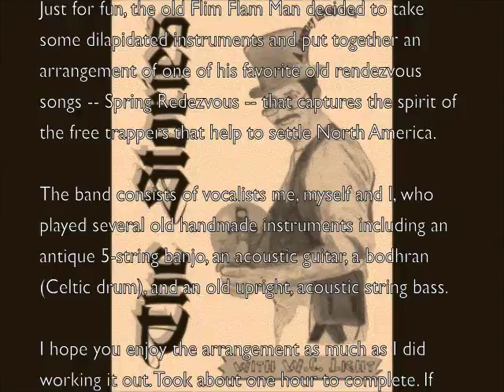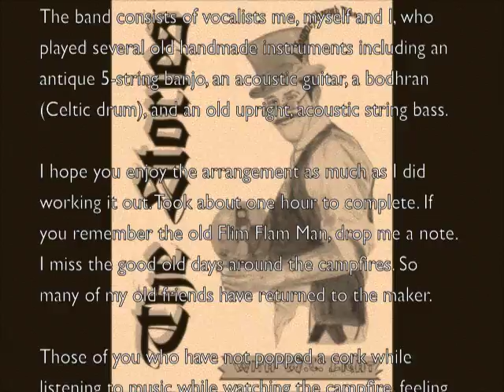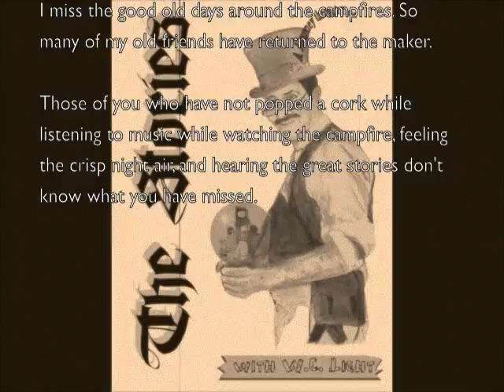Spring Rendezvous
The old Flim Flam Man decided to create an arrangement of one of his favorite rendezvous songs called "Spring Rendezvous". The instruments used were rebuilds of basically destroyed instruments.